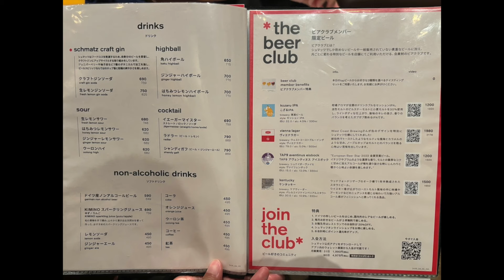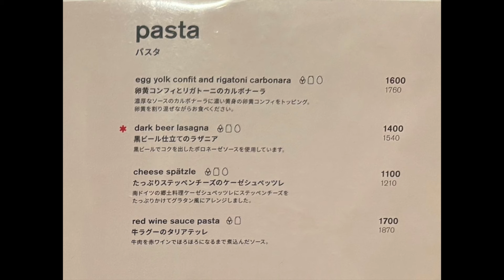シュマッツ（SCHMATZ）中道通り沿い。本格ドイツビールを楽しめるダイニング。ドイツから直輸入のクラフトビールを楽しめる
詳細は吉祥寺グルメサイト「吉祥寺GO！」でチェック